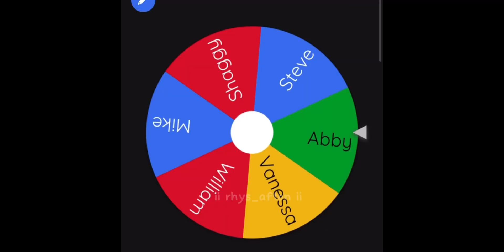Fnaf Movie Scenes But I Butchered It (SPOILERS, DUH)